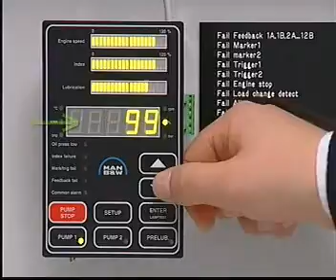Checks During Starting